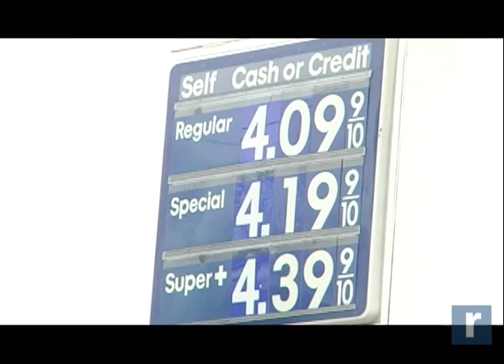Record Newswatch Apr. 19, 2011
Featured in today's Record Newswatch - local businesses consider their options in the face of 4 dollar a gallon gas prices; Congressman Maurice Hinchey says he's getting mixed messages from the FBI about the possibility of relocating its regional office into the City of Newburgh and the Town of Deerpark joins other communities in a suit to fight a proposed series of Orange and Rockland rate increases.